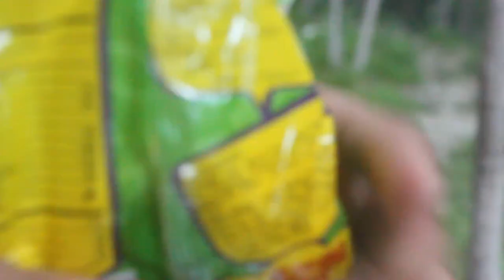Chicken Corn Soup Chinese - How To Make Homemade Corn Soup - Easy Soup Recipe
Chicken Corn Soup Chinese - How To Make Homemade Corn Soup - Easy Soup Recipe | Ramazan 2020 recipe